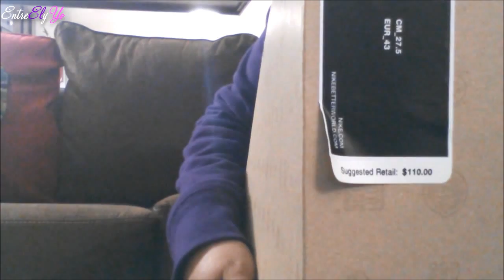NUESTRO PRIMER ALTAR!10/30/2013 VLOGS DIARIOS DIA #126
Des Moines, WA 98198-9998